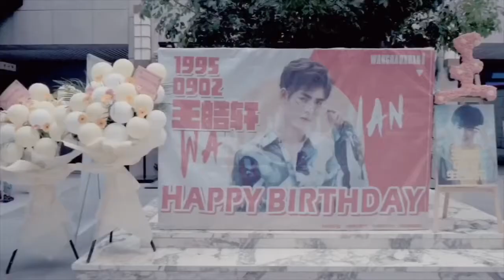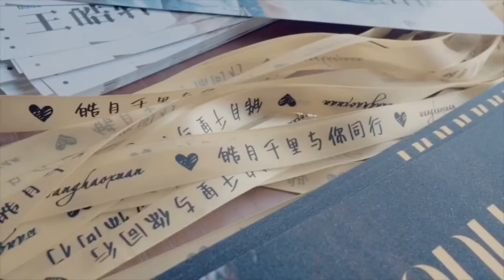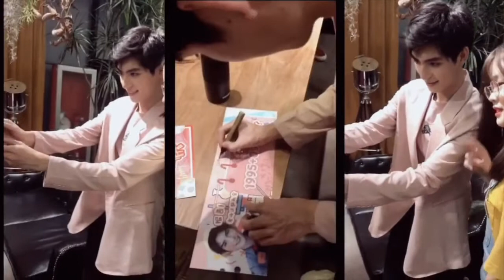王皓轩 Wang HaoXuan - 2019 Birthday Vlog